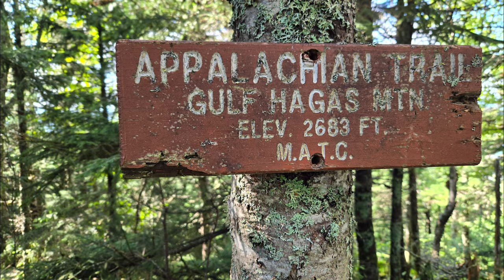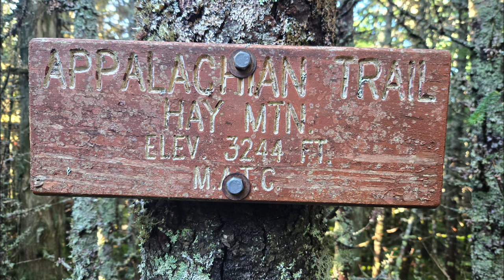Day 183 | Chairback Gap Leanto to Mile 2123.1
Day 183 of my 2024 Appalachian Trail tru hike.  Cross last Chairback, and Gulf Hagus, West Peak, and Hay Mtns. in the White Cap range.